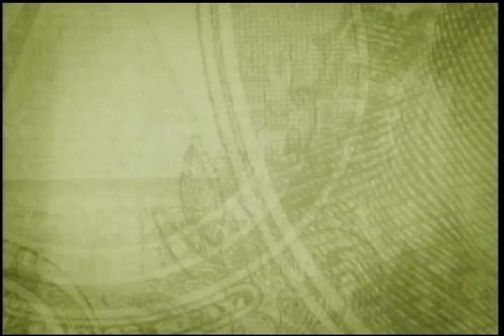Weekend in Oz 100213